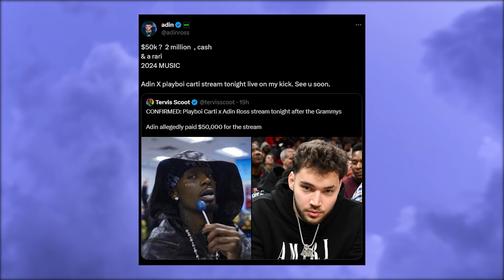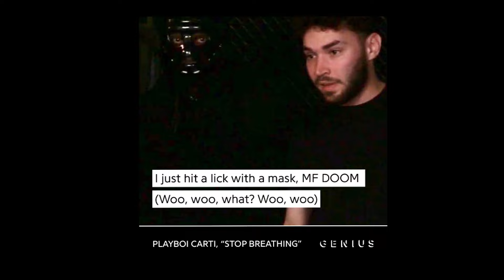Playboi Carti Just Pulled Off The BIGGEST Scam in Streaming History ($2 Million Dollars)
Playboi Carti and 21 Savage just pulled off the Biggest (and probably the easiest) heist in Streaming History, all within the span of a few days. Now Adin Ross, one of the biggest streamers in the world right now, sits at the center of all this as a victim.